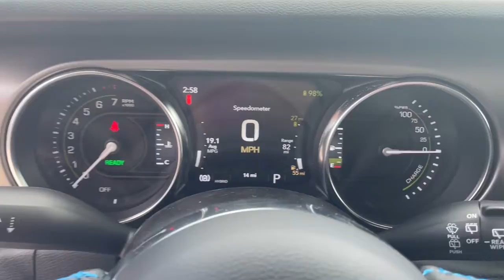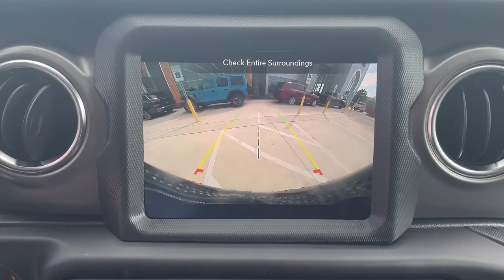2023 Jeep Wrangler_4xe Overland Park, Lenexa, Shawnee Mission, Olathe KS, Kansas City, MO J230131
Bright White Clear Coat New 2023 Jeep Wrangler_4xe Rubicon 4x4 available in Overland Park, Kansas at Reed Chrysler Dodge Jeep Ram Overland Park. Servicing the Lenexa , Shawnee Mission, Olathe KS, Kansas City, MO area.
2023 Jeep Wrangler_4xe Rubicon 4x4 - Stock#: J230131 - VIN#: 1C4JJXR64PW555820

7020W Frontage Rd.

Heated Seats Navigation Onboard Communications System Premium Sound System Back-Up Camera 4x4 Alloy Wheels Trailer Hitch BODY COLOR 3-PIECE HARD TOP ENGINE: 2.0L I4 DOHC DI TURBO PHEV TRANSMISSION: 8-SPEED AUTO 8P75PH PHE... TRAILER TOW & HD ELECTRICAL GROUP COLD WEATHER GROUP Turbo Charged. Rubicon trim Bright White Clear Coat exterior. Warranty 5 yrs/60k Miles - Drivetrain Warranty; KEY FEATURES INCLUDE: Navigation 4x4 Back-Up Camera Premium Sound System Onboard Communications System OPTION PACKAGES: BODY COLOR 3-PIECE HARD TOP Freedom Panel Storage Bag Rear Window Defroster Rear Window Wiper/Washer COLD WEATHER GROUP Heated Steering Wheel Remote Start System Heated Front Seats Leather Wrapped Steering Wheel TRAILER TOW & HD ELECTRICAL GROUP Class II Receiver Hitch 700 Amp Maintenance Free Battery 7 & 4 Pin Wiring Harness Auxiliary Switches TRANSMISSION: 8-SPEED AUTO 8P75PH PHEV (STD) ENGINE: 2.0L I4 DOHC DI TURBO PHEV (STD). BUY FROM AN AWARD WINNING DEALER: ***Your VALUES DRIVEN Family owned dealership in the Heart of Johnson County*** .